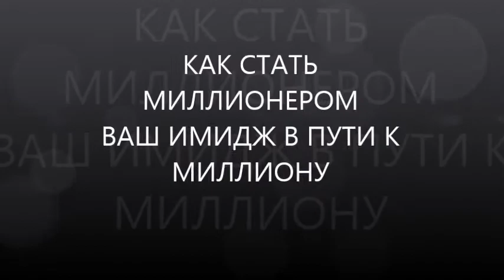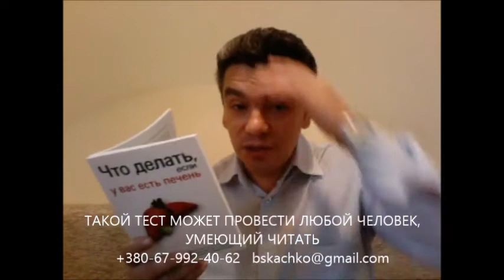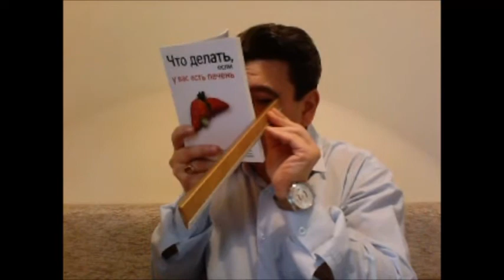Как стать миллионером 3! Смотрите простой онлайн тест и способ стать миллионером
Как стать миллионером 3! Смотреть онлайн тест-способ стать миллионером! Это очень важный онлайн тест, определяющий Вашу максимальную скорость движения в пути к цели: как заработать первый миллион, дожить до своего первого миллиона? Обучение, школа, тренинг, семинар, книга как стать миллионером (Брайан Трейси), способ стать миллионером? А здоровье позволит стать миллионером?
Отзыв, совет дает фитотерапевт, диетолог, доктор Скачко Борис, Украина, Киев

А Вы знаете способ стать миллионером 3? Вам нужно посмотреть онлайн тест, чтобы узнать способ стать миллионером! Это очень важный онлайн тест, определяющий Вашу максимальную скорость движения в пути к цели: как заработать первый миллион, как дожить до своего первого миллиона? Обучение, школа, тренинг, семинар, книгу как стать миллионером написал Брайан Трейси, способ стать миллионером? А здоровье позволит стать миллионером?
Отзыв, способ, совет дает фитотерапевт, диетолог, доктор Скачко Борис, Украина, Киев

Поэтому если Вы не знаете как стать миллионером 3, то Вам необходимо смотреть онлайн тест-способ стать миллионером! Это очень важный онлайн тест, который определяет Вашу максимальную скорость движения в пути к цели: заработать первый миллион, дожить до своего первого миллиона? Обучение, школа, тренинг, семинар, книга как стать миллионером, 21 способ стать миллионером предлагает Брайан Трейси, как заработать миллион? А Вам здоровье позволит стать миллионером?